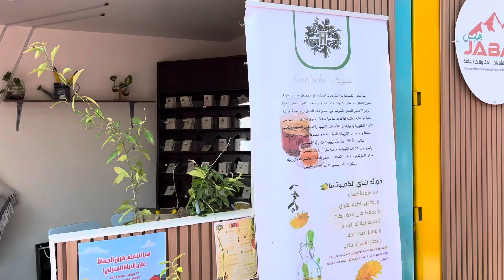മരുഭുമിയിലെ Flowers Show